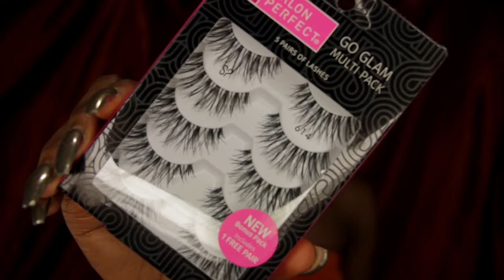Fall Beauty Favorites!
↓♡Send me Letters & Thangs♡↓
Destiny Lashae

♡$10 Makeup Brushes!
♡ Link to Hair I'm Wearing ►REVIEW COMING SOON!

Beauty Blender Sponge that I love!
DUPE FOR BEAUTY BLENDER

AMAZON BRUSH KIT

♡ Editing: Final Cut Pro X